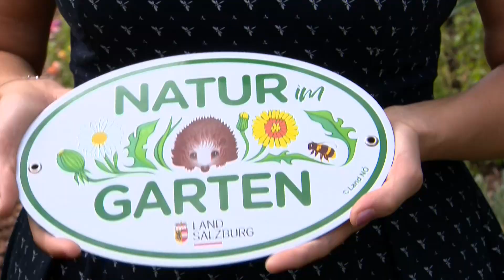Grenzenloses Garteln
"Natur in Salzburg" heißt die neue Aktion des Landes Salzurg und ein Schwerpunkt davon ist "Natur im Garten". Jedem seine kleine, aber vielfältige Oase. In Niederöstereich ist das Konzept seit Jahren erfolgreich. Landesrat Martin Eichtinger (NÖ) tauschte sich mit Landesrätin Maria Hutter aus und sie kamen auf eine grünen Zweig.